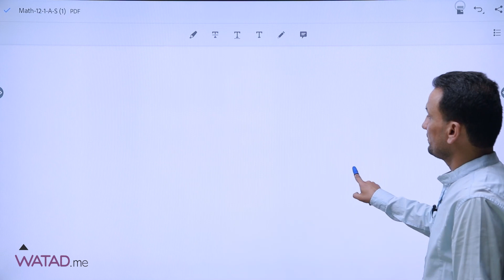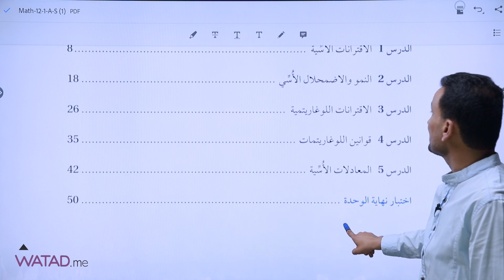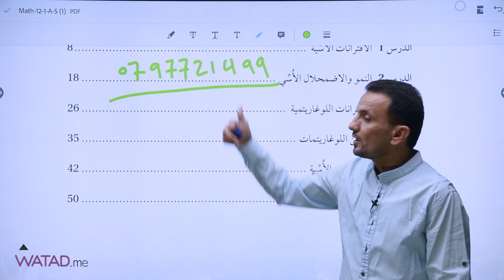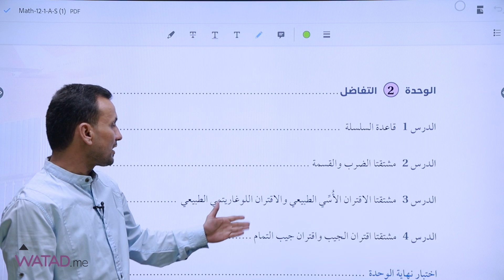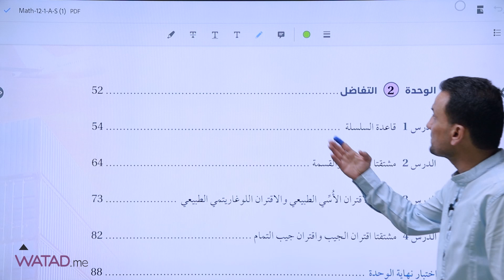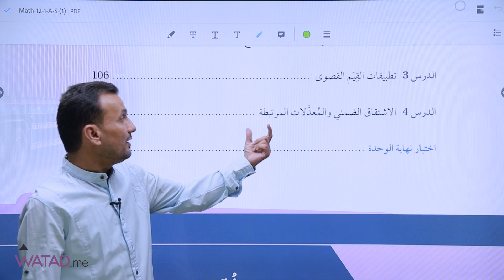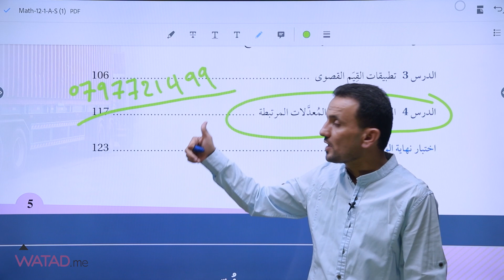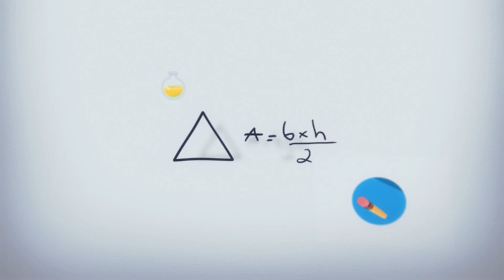طلاب الادبي - هالحكي كثير مهم الكم 🙏🏼🌹 وهو بالتحديد لجيل 2005 💙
طلاب الادبي - هالحكي كثير مهم الكم 🙏🏼🌹
وهو بالتحديد لجيل 2005 💙

الجيل الي راح يدرس مناهج جديدة
وهالاشي مش سهل بمخيلة اي طالب بمرحلة التوجيهي السنه الجاي 🧐
فمشان ما تتشتت وتنضغط

قررنا من وتد نبدا بسلسلة توضيحات عن المناهج الجديدة
وبما انه اول كتاب نزل الرياضيات (الادبي,الفندقي)
فراح يكون معكم الاستاذ
الاستاذ خالد العزازمة

بفيديو يوضحلك كل اشي يخص المنهاج الجديد 💚
وهالاشي انت بتستاهلة لانك مميز ✅

خل خيارك مميز خل خيارك وتد
وتد طريقك للنجاح